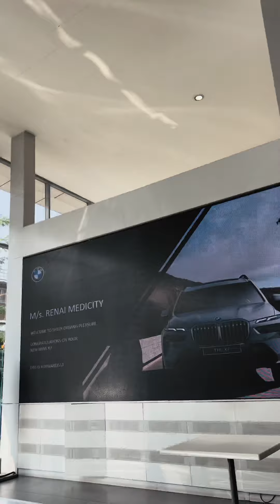Congratulations to Ms. Renai Medicity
Embarking on the pinnacle of luxury and power! Congratulations to M/S Polakulath group - Renai Medicity on the delivery of her brand new BMW X7 40d M Sport from BMW EVM Autokraft. Wishing you endless journeys filled with opulence and driving joy. Welcome to the BMW family!